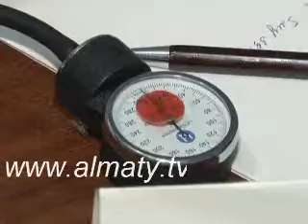Тегін медициналық көмек